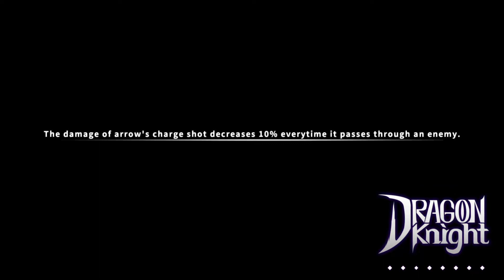DragonKnight si torna!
Rimosso da Steam se lo avete potete giocarlo ancora!